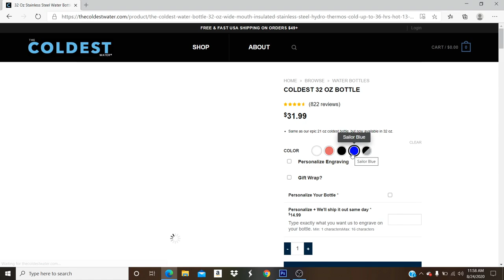My Hero Academia S2: Ep: 5-6: Todoroki's Backstory!